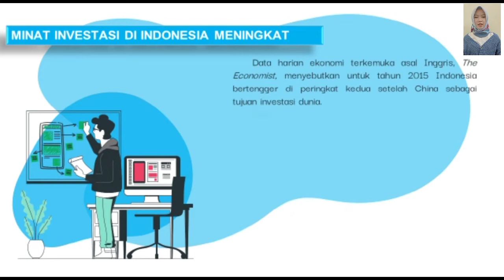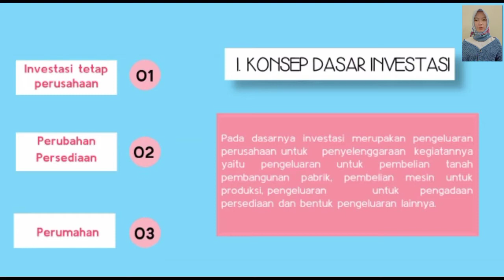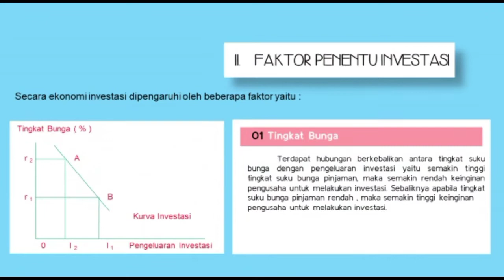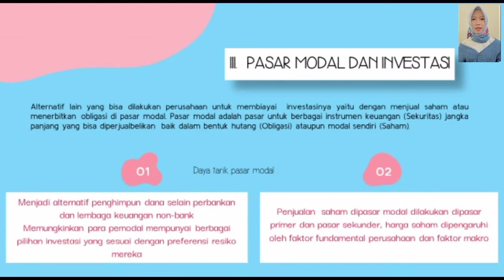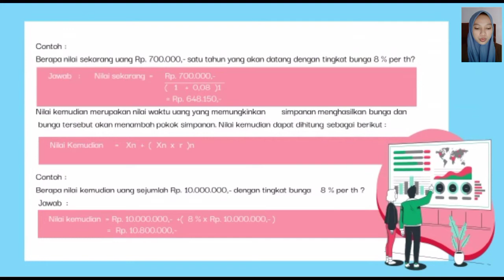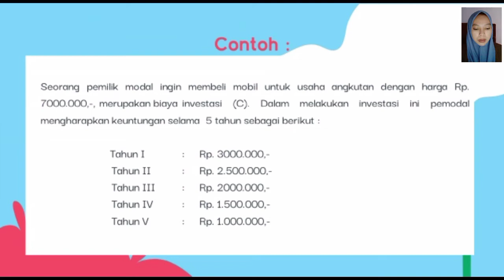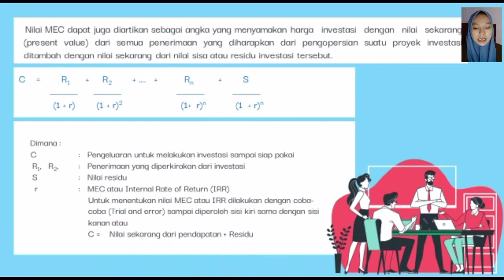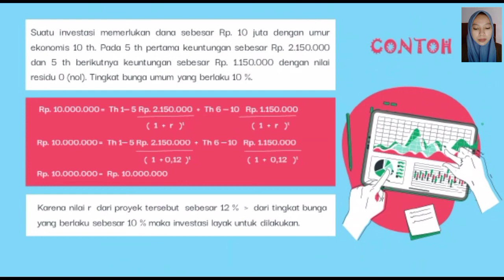TEORI INVESTASI ; PRESENTASI TUGAS VIDIO PENGANTAR TEORI EKONOMI MAKRO